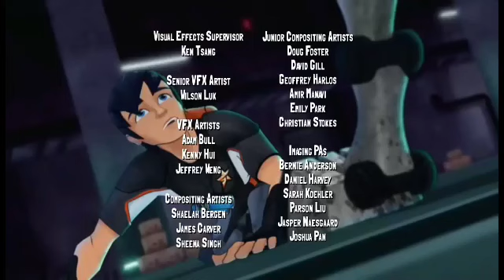Slugterra Season 1 Episode 1 in Hindi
Slugterra episode q in Hindi

Final episode date: 25 October 2016

Network: Family Chrgd

No. of episodes: 53 (48+5 movies) (list of episodes)

Cast: Samuel Vincent, Andrew Francis, Lee Tockar, Shannon Chan-Kent, Brian Drummond, Mark Oliver, Michael Dobson & more

Slugterra is Most popular cartoon in India & other country

Slugterra

Slugterra in hindi

Slugterra first episode

Slugterra first episode in hindi

Slugterra full episode in hIndi

Most popular cartoon

Most popular cartoon in Hindi

Most popular cartoon in India

Most famous cartoon in Hindi

Most famous cartoon in India

Fight cartoon